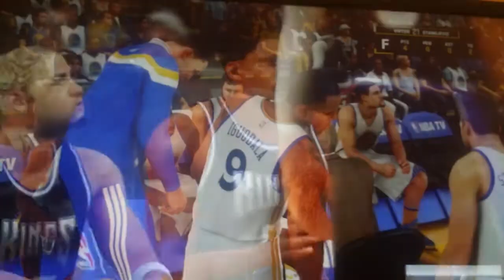Nba2K16 My career 1.ep